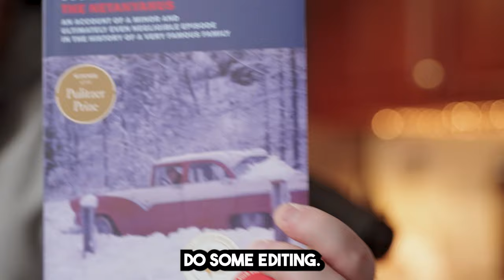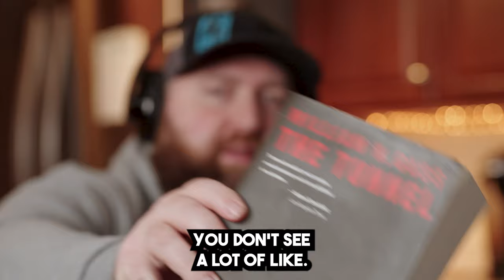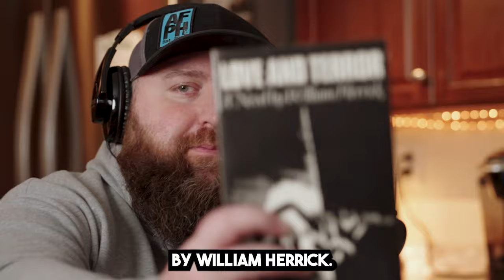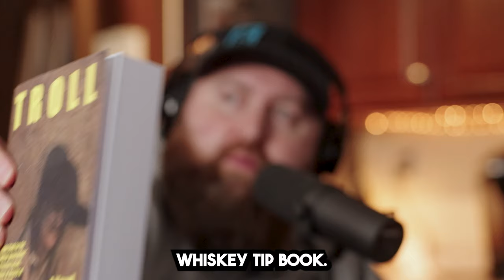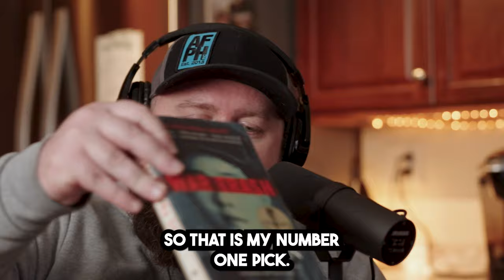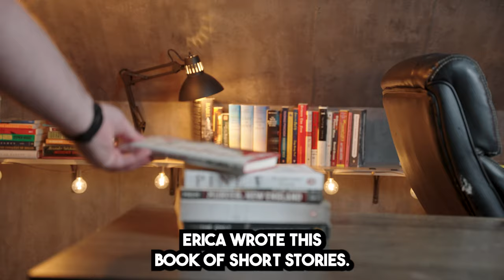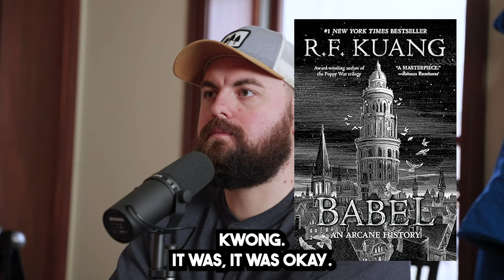The BEST BOOKS of 2023 | Year End Extravaganza!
In this episode we discuss all of the amazing books we read in 2023, from literature to nonfiction and audiobooks. We also discuss some of the things we experienced as "social media influencers" and "Bookstagrammers," what our goals are for 2024 and so, so much more.

Thank you to everyone who has watched or listened to our book podcast this year. We couldn't have done it without your support, and we're looking forward to sharing and talking about more books with you in the new year!

Year End Pod Show Notes
The Netenyahus by Joshua Cohen
Inherent Vice by Thomas Pynchon
The Crying of Lot 49 by Thomas Pynchon
Angels by Denis Johnson
King: A Life by Jonathan Eig
Libra by Don DelIllo
The Wager by David Grann
Grimmish by Michael Winkler

Same Bed Different Dreams by Ed Park
The Tunnel by William H. Gass
The Bridge at No Gun Ri
100 Years of Solitude by Gabriel Garcia Marquez
Pay as you Go by Eskor David Johnson
Love and Terror by William Herrick
Troll by Dave Fitzgerald
The Sympathizer by Viet Thanh Nguyen
This Other Eden by Paul Harding
JR William Gaddis
War Trash by Ha Jin
Antagony by  luis goytisolo
The Hole by Jose Revueltas
 The Pearl by John Steinbeck
The Hospital by Ahmed Bouanani
The Trees Grew Because I Bled There by Eric LaRocca
Babel by RF Kuang
The Count of Monte Cristo by Alexander Dumas
Infinite Jest by David Foster Wallace
The Jakarta Method by Vincent Bevins
 The Logos by Mark DeSilva
A Naked Singularity by Sergio De La Pava
Warlock by Oakey Hall
Nothing to Envy by Barbara Demick
A novel to read on the train by Dumitru Tsepeneag